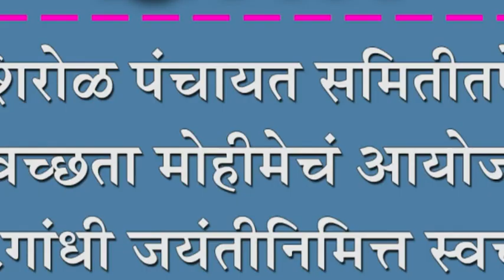शिरोळ पंचायत समितीतर्पेâ स्वच्छता मोहीमेचं आयोजन : म.गांधी जयंतीनिमित्त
शिरोळ पंचायत समितीतर्पेâ स्वच्छता मोहीमेचं आयोजन : म.गांधी जयंतीनिमित्त स्वच्छ भारत अभियान